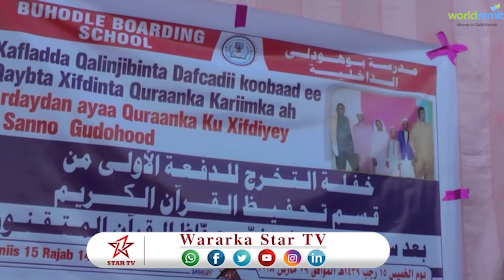DAAWO ARDAY KA QALINJABEYSAY BOODHINKA BUUHOODLE